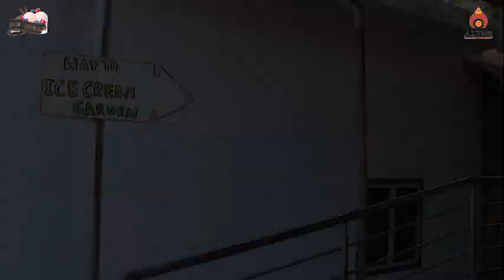|| Alva's UG Journalism || Ideal ice cream garden || Moodbidre || Advertisement ||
Mentorship & Supervision:
Mrs. Rakshitha Kumari Thodar
(HOD of UG Department of Journalism)
Mrs. Durga Prasanna
(Senior Lecturer)

Student Incharges:
Akhila
Mukhesh
Ayana
Ananya
Pavithra

A production by Dept of UG Studies in Journalism, Alva's College, Moodubidire, Karnataka.